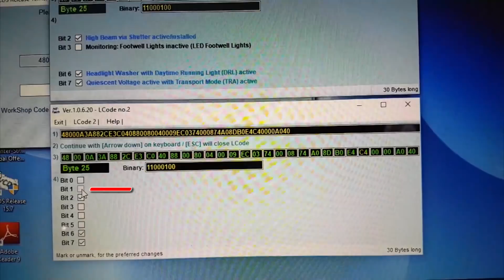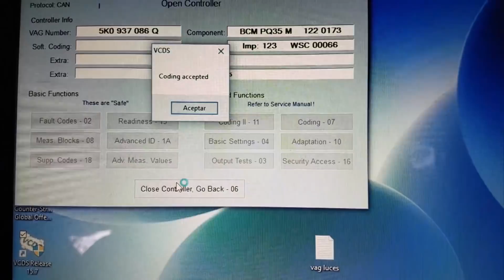VAGCOM NO DIMMING DRL LED VENTO JETTA MK6 luces antiniebla VCDS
Como evitar el dimerizado de los LED DRL / posicion  cuando se prenden las luces y las antiniebla o faros auxiliares.

09 centr. elec.
coding
long coding helper
L.CODE2
EL 5to byte contando al reves
 BIT 1